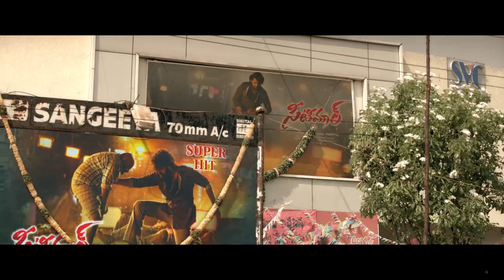Varun Tej, Atharvaa And Supriya Pathak Movie Climax Emotional Scene || Telugu movie || HIT MOVIES